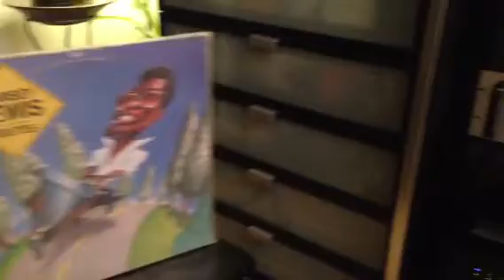Ramsey Lewis - Whisper Zone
Martin Logan Sequel II Sprakers
Aragon 4004 Power Amplifier
Audio Research SP-9 Preamplifier
Pro-Ject Turntable 1.3
Cambridge Audio Azur 640c CD Player